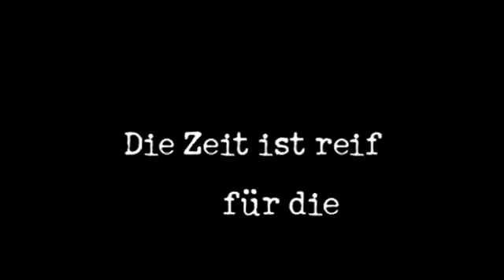Rückblick auf 2012 u.a. mit Waldemar Koslow